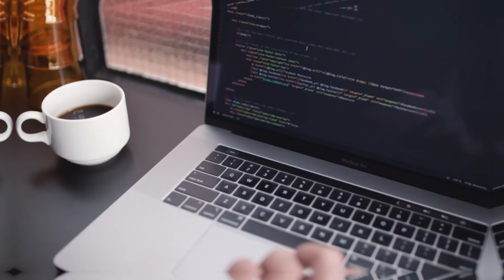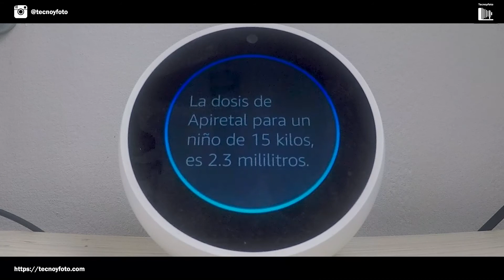Opciones de Alexa para niños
Si tenemos niños en casa, podemos hacer que Alexa nos ayude en algunas tareas. Hoy vamos a ver algunos de estos comandos que nos pueden ser de mucha utilidad.

COMPRA TU ALTAVOZ AL MEJOR PRECIO
Echo Dot 4th gen
Echo Dot 4th gen con reloj
Echo Wall Clock
Echo Wall Clock - Edición Mickey Mouse (Disney)
Echo 4a Gen
Echo Flex
Echo Plus
Echo Show 5 segunda generación
Echo Show 8 segunda generación
Echo Sub (subwoofer)
Echo Studio